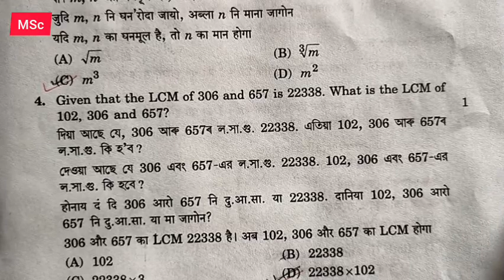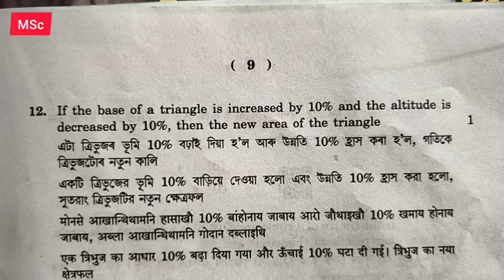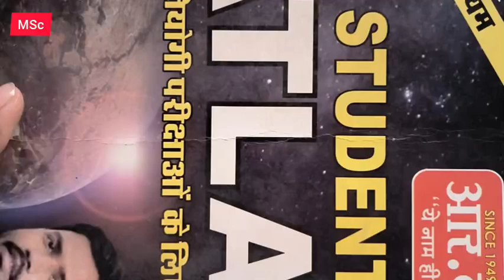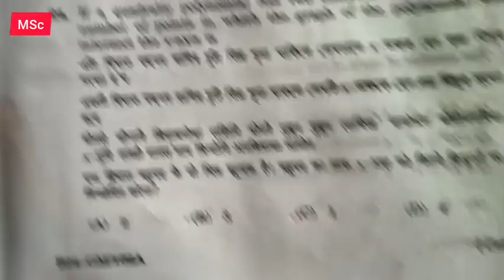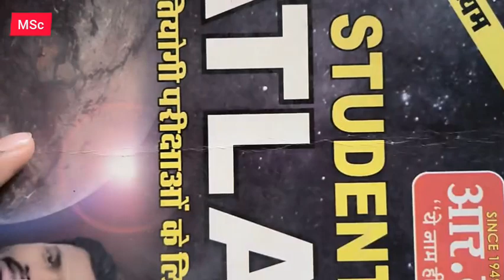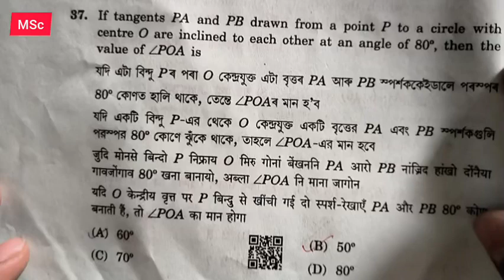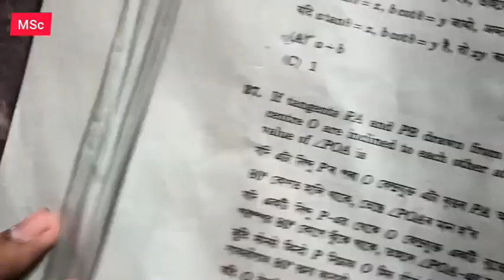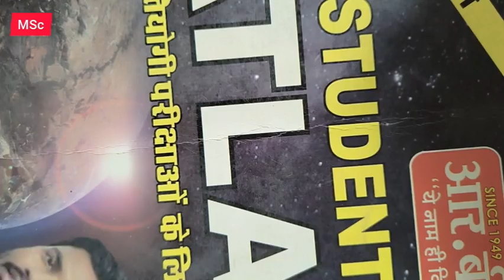hslc 2024 maths solution | class 10 maths question paper solution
HSLC 2024 General mathematics question paper solution